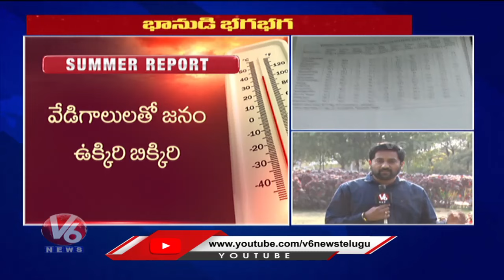Summer Temperature : Weather Dept Officials Issued Yellow Alert To Telangana Districts | V6 News